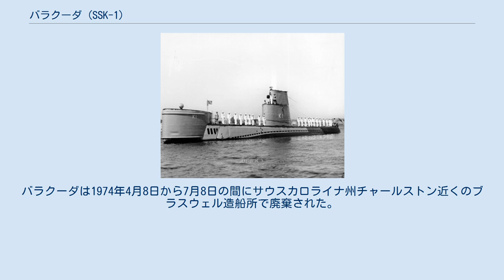バラクーダ (SSK-1)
バラクーダ級潜水艦_(1949)
バラクーダ (USS Barracuda, SSK-1/SST-3) は、アメリカ海軍の潜水艦。
バラクーダ級潜水艦の1番艦。
艦名はカマスに因んで命名された。
その名を持つ艦としては2隻目。
当初の艦名は K-1 であった。
 K-1は1949年7月1日にコネチカット州グロトンのエレクトリック・ボート社で起工した。
1951年3月2日にウィリス・マニング・トマス夫人によって命名、進水し、1951年11月10日に艦長F・A・アンドリュース少佐の指揮下就役する。
 バラクーダ級の3隻はプロジェクト・ケイオー (Project Kayo) に基づき巨大な BQR-4 バウソナー・アレイが装備された。
本級はその低速と特殊装備のため対潜作戦においては活動が制限されたが、本級によって進歩した音響探知技術は後の原子力潜水艦に非常に役立つこととなった。
 K-1はコネチカット州ニューロンドンを母港とし第2潜水艦開発部隊に所属する。
アメリカ合衆国、カナダの大西洋岸、カリブ海で活動し、1955年6月にはスコットランドのグリーノック、ロサイスへ巡航した。
1956年12月16日にK-1はバラクーダと改名される。
これらの巡航の間に、バラクーダは東海岸沿いに訓練と実験を行った。
 バラクーダは1959年7月3日に SST-3 （訓練潜水艦）に艦種変更され、8月15日に退役した。
バラクーダは1974年4月8日から7月8日の間にサウスカロライナ州チャールストン近くのブラスウェル造船所で廃棄された。